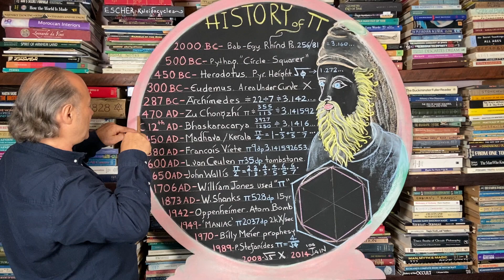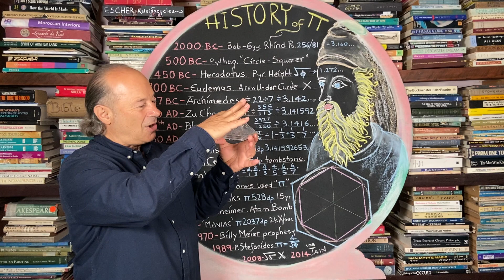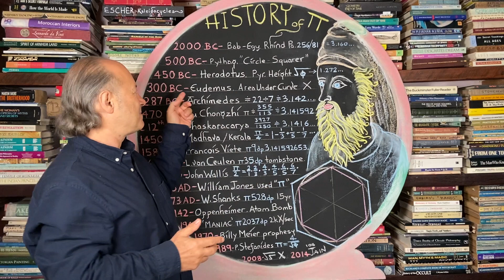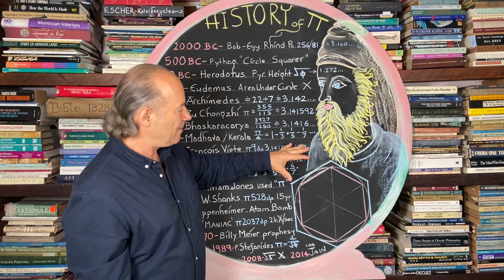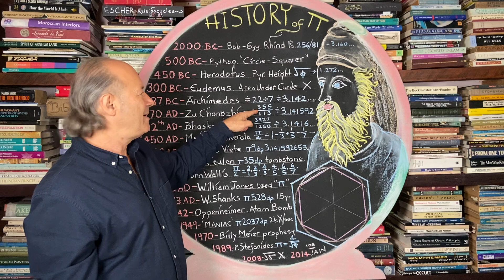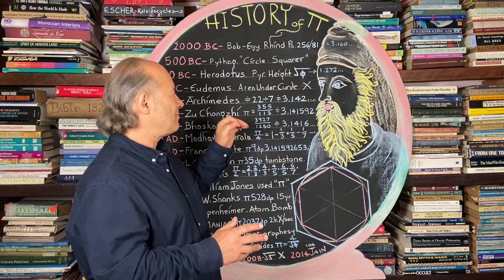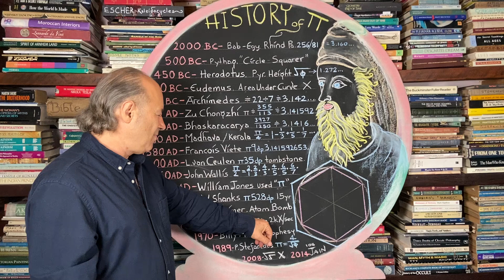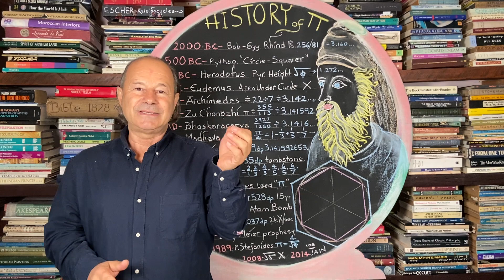The History of Pi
Our Ancestors for thousands of years have been obsessed with the precision of Pi 3.14… to ensure that their Temples being built were specimens of perfected geometry mirroring the Stars.
From the time of the Sumerians to the Egyptians we see the construction of the Great Pyramid which is the only structure known that contains both Pi 3.141… and Phi 1.618…

In 300 BC Eudemus, a student of Aristotle, debated that no matter how many polygons we use to attempt to fill the Circle, we can never achieve filling the Area Under the Curve.

This was then challenged by Aristotle in 287 BC who calculated an approximation to Pi as 22 divided by 7.

This debate, identifying the true value of Pi continued on with famous Indian mathematicians like Bhaskaracharya and Chinese masters like Zu Chongzhi who estimated Pi as 355 ÷ 113 giving a value of 3.141592... by making use of a polygon with 3072 sides, all by hand!

This obsession was continued by many great European minds who took Pi to thousands of decimals. And finally in our current era we have satellite telecommunications using Pi to advance our technologies but this is being challenged by Jain 108 who proposes that the geometric Path to Pi is via Phi (1.618…) aka Golden Pi 3.144… which is the Correctional Code for the New Millennium.

Register Now for our FREE WEBINAR:
Golden Pi: The Phi-Pi Connection